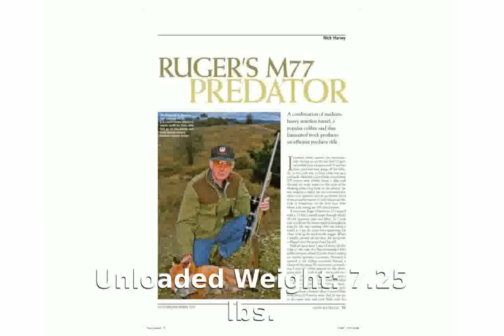Ruger M77 Hawkeye Standard Left-Handed .204 Ruger Rifle Tech Details and Technical Specs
Class: Bolt Action Rifle
Action: Bolt Action
Stock Options: American Walnut
Finish: Satin Blued Alloy Steel
Additional Details: 6 Grooves Barrel
Unloaded Weight: 7.25 lbs.
Overall Length: 44 in.
Barrel Length: 24 in.
Rifling Twist: 12 in.
Length of Pull: 13.5 in.
Unloaded Weight: 3.29 kg
Overall Length: 111.76 cm
Barrel Length: 60.96 cm
Rifling Twist: 30.48 cm
Length of Pull: 34.29 cm